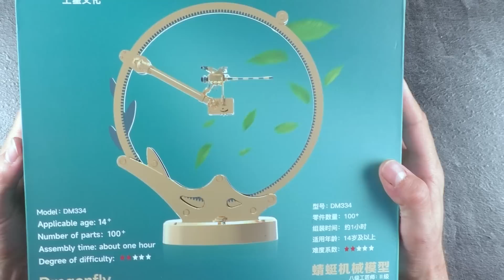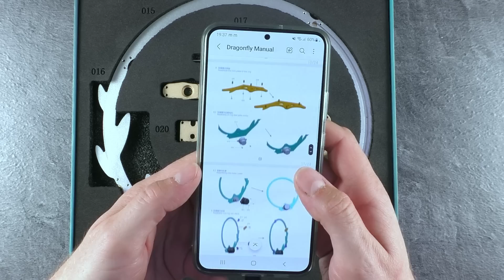Assembly of an Kinetic Dragonfly Sculpture